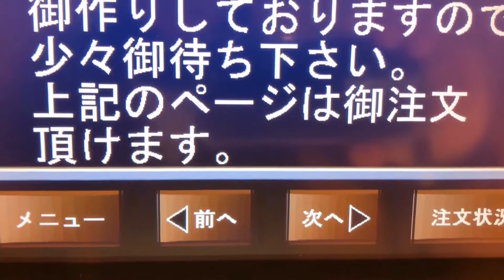期間限定！フリーザ様がはま寿司タッチパネルでナレーション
※画面の点滅にご注意ください。

最近回転レーン式からベルト式に切り替えられているはま寿司。ドラゴンボールシリーズのフリーザの声でおなじみの中尾隆聖さんによるCMが放映中であるが、2017年12月7日より20日まで、タッチパネル注文においてその中尾隆聖さんの声によるナレーションを実施。フリーザやばいきんまん好きにはたまらない！

今後、はま寿司では「有名声優ナレーション」を企画しているとのこと。

なお、途中別の声が聞こえるのは店内案内担当のPepper（ペッパー）。